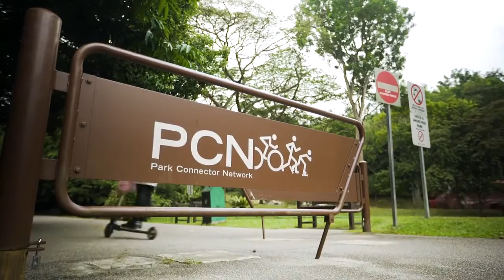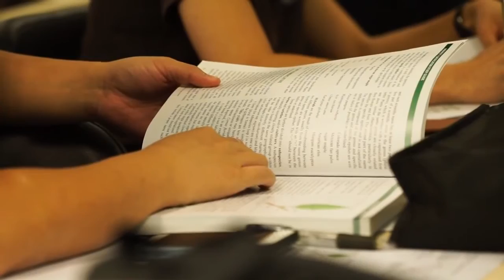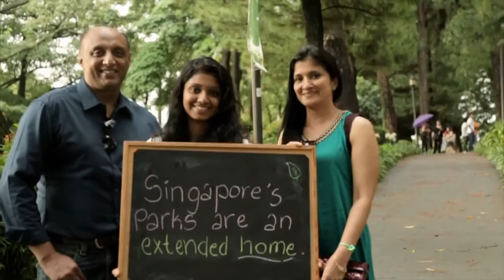National Parks Board 2017